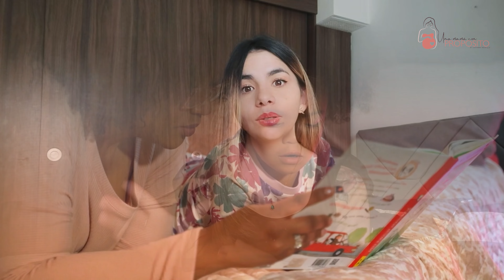¿Hijos rebeldes? ¡TE NECESITAN EN CASA!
Sabías qué gran ventaja tienen las mamás que son presentes en influir positivamente al crecimiento, espiritual de sus hijos?  Hoy estoy aquí para ayudarte a escuchar la voz correcta, te hablo desde mi experiencia como mamá, que aún por ser soltera y tener la responsabilidad económica en mi espalda, no ha sido un impedimento para estar presente y cuidar la vida espiritual y emocional de mi hijo.

Si yo lo pude hacer, tú también, la clave está en las prioridades y en no negociar tu influencia maternal por un salario, Dios proveerá a tu casa, cuando te encargues de cuidar lo que él te ha confiado y te dio cómo regalo inmerecido, tus hijos 💜

Únete a la membresía Una Mamá con Propósito durante de 7 días GRATIS y decide luego si quedarte por tan solo $15,9 USD por mes, empieza ahora